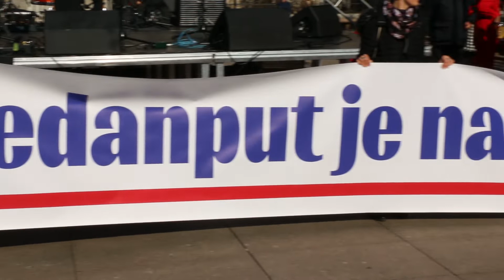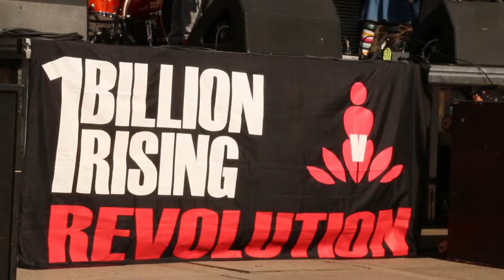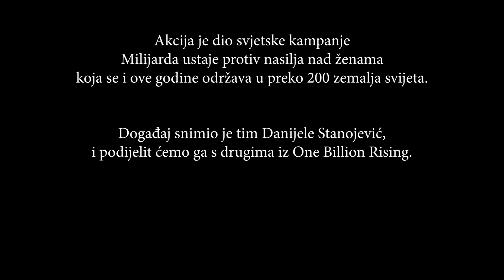One Billion Rising, Zagreb, 2020./Milijarda ustaje, Zagreb, 2020., Cvjetni trg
Autorica: Danijela Stanojević
Montažer: Ivan-Stjepan Lucić